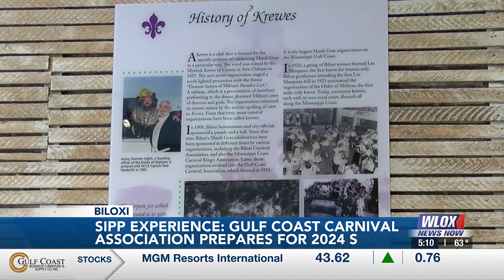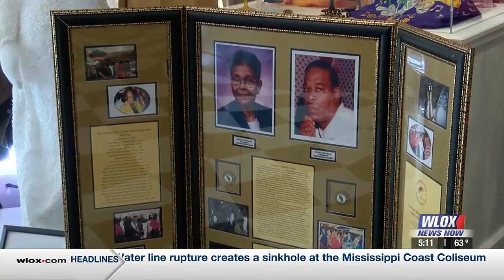The Sipp Experience: 2024 Carnival Season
Thousands of Krewes across the state of Mississippi are preparing for Mardi Gras with their prestigious courts.